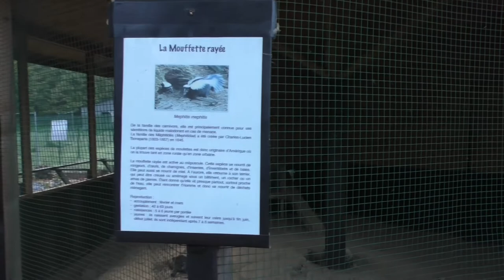Le Petit Parc, Ben-Ahin/ Huy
Een wandeling doorheen het kleine Le Petic Parc in Ben-Ahin bij Huy/ Hoei, net over de taalgrens in Wallonië. Dit restaurant heeft buiten een kinderboerderij ook onder meer witoorpenseelaapjes, diverse roofvogels, lynxen... én wolven! Voor een klein prijsje is het een mooie tussenstop op weg naar andere leuke dagattracties in de buurt :)